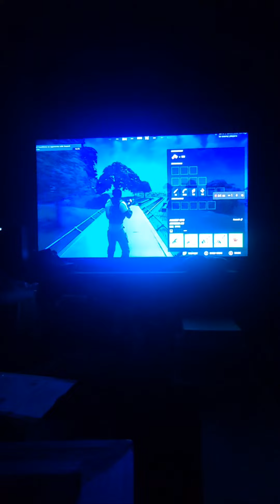Highlight 34:15 - 39:15 from How To Make A Gaming Channel On YouTube Profitable \What you will need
In this video you will learn how i became one of the most succesful YouTube streamers in the world.
I will teach you what you need to do to make the big bucks on YouTube.
How To Brand yourself.
What you need to buy to break out in this ever changing digital world.